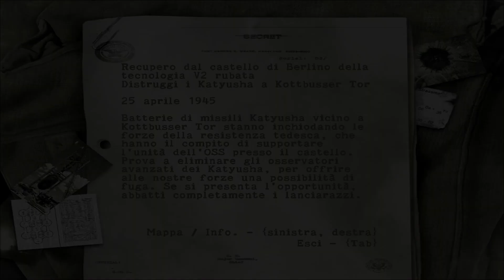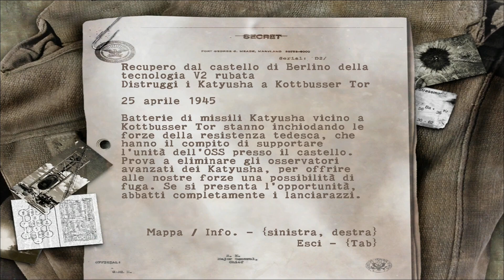Sabotiamo dei lanciarazzi-Sniper elite(2005)-Episodio 21-ITA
Quest'oggi il nostro compito sarà quello di trovare e recuperare un pilota ferito, riportandolo presso l'unità della resistenza tedesca, dopodiché per aiutare la nostra squadra dovremo indebolire le forze nemiche facendo saltare in aria dei lanciarazzi utilizzando la nostra fidata TNT. Ovviamente in tutto questo dovremo anche tenere a bada le unità nemiche che si trovano nel percorso e dovremo avere una buona prontezza di riflessi per riuscire ad assestarli dei bei colpi con il nostro cecchino di fiducia.
Se volete rimanere aggiornati sullo stato del canale ecco il link del mio canale telegram dove potrete ricevere aggiornamenti riguardo ai nuovi video